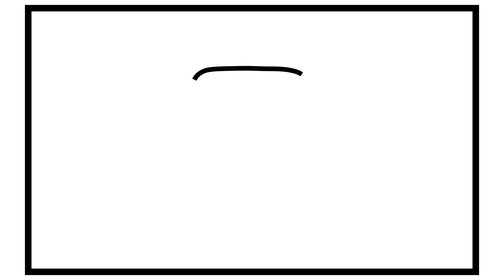💘🍰How to Draw a Cake with Hearts Easy for Kids Step by Step 💘 How to Draw a Cupcake with Hearts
How to Draw and Color a Cake with Hearts step by step easy for Kids. Learn How to Draw and Color a Valentine Heart Cake and Cupcake for Kids easy step by step.

drawing and coloring a Fashion Closet  for kids and toddlers.